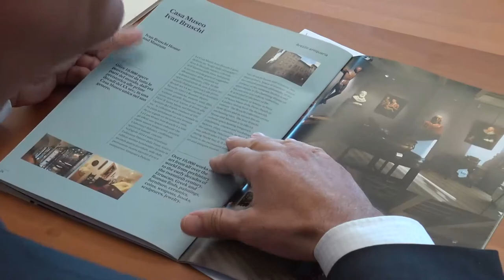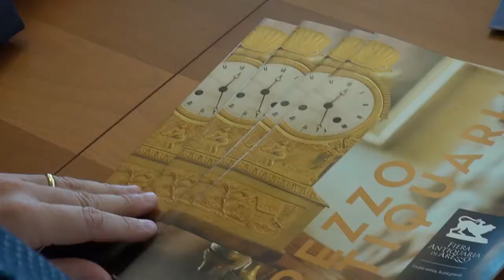Antiquaria, convenzione tra Camera di Commercio e Comune per la promozione